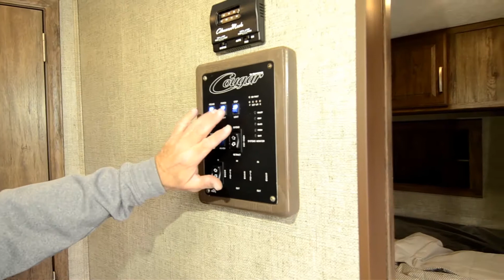The RV Corral 2017 Keystone Cougar 29BHSWE STOCK# NT1465